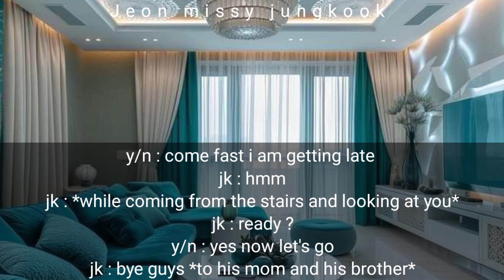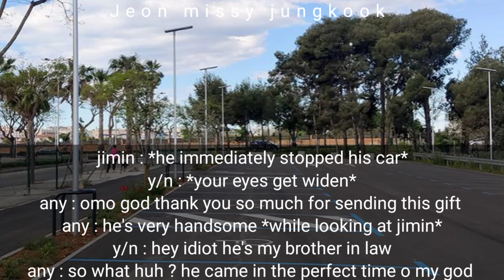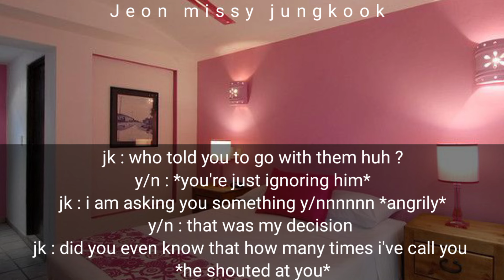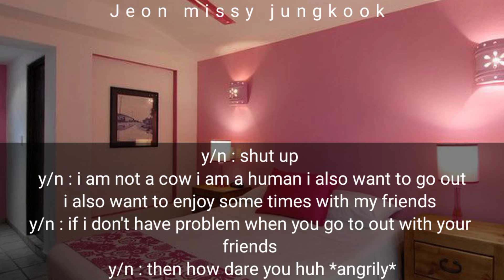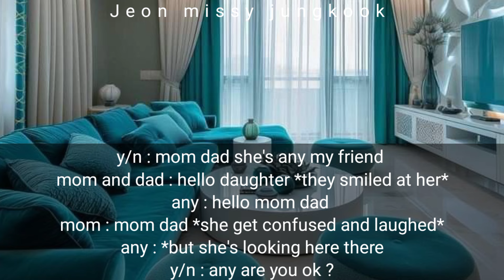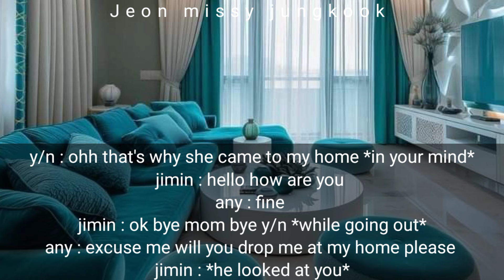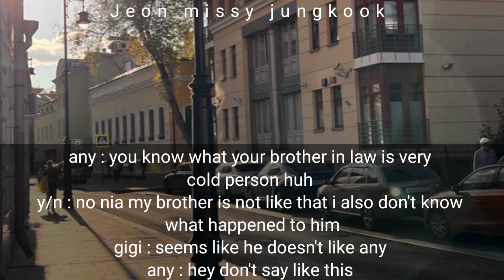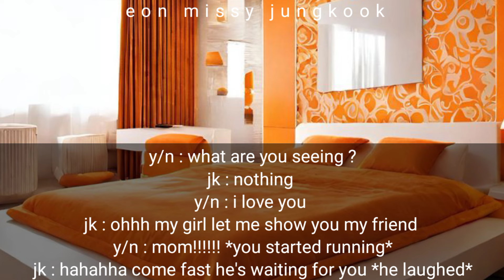when he let you sit on his lap after an argument but he gets needy